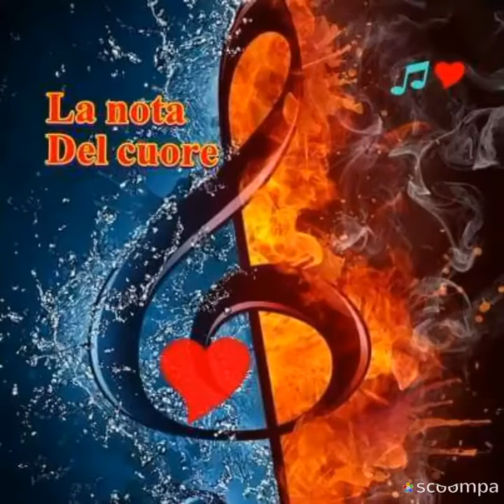Voglio trovare un senso a questa vita Anche se questa vita un senso non ce l’ha